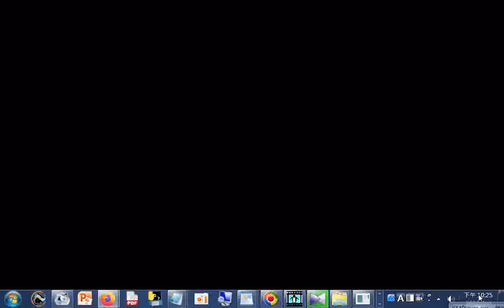冬天吹暖氣要小心後遺症要防尿道感染、膀胱炎、發燒--日本節目暖身熱飲實測！薑茶第3冠軍竟是它 健康2.0 +網址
網址是:  筆者附錄: 現今道劫並降，揚道於世化劫殃，有求孔孟聖道三寶心法就不枉費今生來世間。世間財世間用--生不帶來，死不帶去，或是給以後不相識的人用，但是得三寶心法卻能帶著走，在世能逢凶化吉、躲劫避難、改變命運，壽終能超生了死，離苦得樂，智者切莫入寶山而空手回。